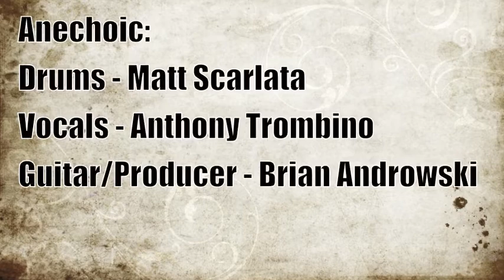Anechoic - Oct 14, 2011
Studio footage
Anechoic
Chicago Metal